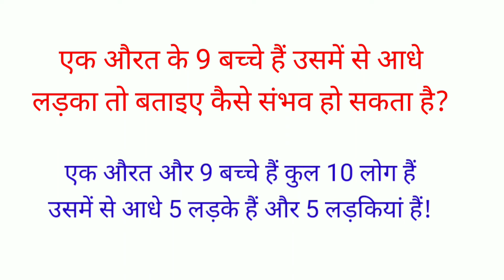IAS Interview top 5 question || Interview most important question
Hi guy's!
 In this video we will discuss about interview Difficult questions and their Answer this question is not necessary for interview preparation. All interview questions are in hindi. This video is also a motivation video.